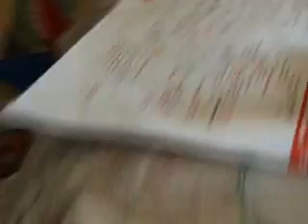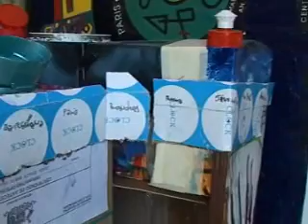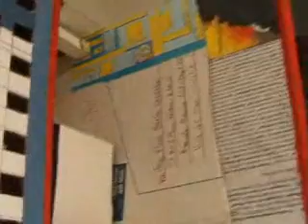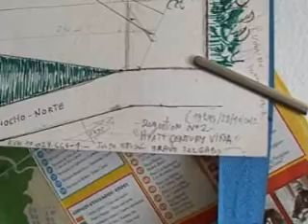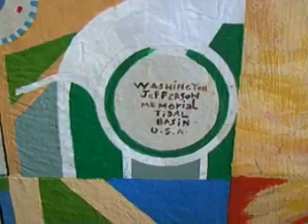SelfPortraitJorgeEfrainBRAVO SALGADO born1971 IntoPiezaConfinada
JORGE EFRAIN BRAVO SALGADO Born in 1971 in Providencia SANTIAGO de CHILE, Id French CNI 0903SCL000388 - Id Chilean RUN 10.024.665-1
Self Portrait WITH project called -NO EQUAL TOWERS.-

I SEEMS VERY TIRED at.. AUTOMOTORA UNASUR labs as I call my city...
NO.. I DO NOT JOKE.. I THINK it is really that VALPARAISO - UNASUR -
VINA DEL MAR - MERCOSUR.. 1960-s idea..
A pairs of cities only dedicate to the build of a NEW IDEAL of POWER,
copy and partner of an European Union but for/from SOUTH AMERICA
to elevated a lot of abandoned places to the rank of ...unAsur...,
pretension to an A-level, with all social psycho around the idea
and the supposed Amazones-egotics thinkings they represent A.

Perhaps?
Is the only answer to the surounding lab I suffer. BY THE WAY,
THEY DO NOT LET ME SLEEP CORRECTLY -by CLAXONING
DAY and NIGHT- SO I start to looks alike a zombie in THEIR
urban LABO of FREAKS as I call that.. BUT THEY EVENT
agree on that NickName Cause they have an HOSPITAL called
FREAKS in VINA del MAR... it is a Gustavo FRICK for be precise
BUT is the same level is alike to say publicly -BUS-TAC-Version
Original-FREAKs-FRIC... A CITY of FOULS playing Claxoning
games at Streets as an Investement I Suppose, a medical Mutual
TransAtlantic Investement.. and THE ONLY HOSPITAL that
COULD CRITICIZE that, THAT COULD STOP the DECADENCY
WITH SUPPOSED EXPERTS called phoneticly.. FRIC-FREAKS-
MONEY in FRENCH ARGOT or FOULS in ENGLISH.
A SHAME !
THEY SAY THEY ARE GOING TO RESTORE an BUILD a NEW
HOSPITAL there, I WISH, I HOPE, I SUGGEST, an NEVER PRY,
this could HAVE a NEW NAME!
and that if PEOPLE LIVE in VINA del MAR they are not FORCED
to be involved in some CHOREGRAPHY of NOISE by CARS...
Cause it is SOMETHING PROUVED.. NOT SLEEP WELL and
have a sort of Chamber of Echoes IS being suffering outrageous
PRESSIONS on NERVES and the RESULT we do not SLEEP
WELL and our BODY is PERTURBED by this.

I am alike SYMPTOM of this TOWN as I look SO TIRED.

And the most comics is THEY COULD SAY to me after,
I could have heard them me called, MAURICIO IZRAEL,
or KIKE MORANDE, by a kind of similar face I start to
reach in THIS CAFARNAUM CITY...
I do not TAKE care on that fact even these GUYS work
on TV! a Nation turned to TV figures WORDS and calling not
people by their names, but that they try to call by adjectif...
They Call me Mister  BARRA instead of BRAVO one time
at their HEALTHCARE CENTERS called MALDONADO...
Whatever they could call a Center for Healthcare..BAD GIFT..
A REAL CITY with real people take care on HEALTH for
people that attacked and agress by BUS and TAXI noisy
technics COULD ATTACK THEM in JUSTICE for their
AGRESSIV CONCERT around privates house and lifes!

BUT in CHILE...
I try to explain my project even Tired.